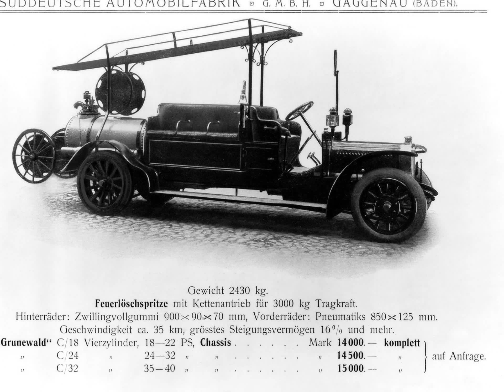1906 Benz Grunewald Fire-Fighting Pump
Pioneering development by SAG in Gaggenau.  Output of up to 40 horsepower

One hundred years ago, the worlds first fire-fighting pump powered by a gasoline engine was supplied to the customer and put into operation in the Grunewald suburb of Berlin on December 1, 1906. It was a three-tonner with four-cylinder engine, built by Sddeutsche Automobilfabrik Gaggenau (SAG, South German Automobile Factory), a company which was integrated in Benz & Cie. a little later.

A brochure published by Benz & Cie. on the occasion of a hygiene exhibition in Stuttgart in 1914 had this to say in retrospect: The Benz factory in Gaggenau was the first to supply a fire-fighting vehicle powered by an explosion engine, and it still occupies first place not only with respect to the number of vehicles supplied but also in terms of operational safety and vehicle performance. At that point in time, a lot had happened ever since the fire-fighting pumps arrival in Berlin on December 1, 1906. SAG, founded in 1905, got into difficulties as early as 1907 and, from January 1, 1911, officially operated under the name Benz-Werke Gaggenau GmbH. Where self-propelled fire-fighting vehicles were concerned, the gasoline engine had slowly but steadily prevailed against the electric motor and the steam engine.

Strong competition from electric drive

In 1906, the situation had still been completely different. The first self-propelled fire-fighting combination, consisting of two electrically driven vehicles and a steam-powered pump, had gone into operation in Hanover as late as 1902. The Chief Fire Officer responsible, Maximilian Reichel, had meanwhile changed from Hanover to Berlin and taken an interest in the novel wheel-hub motors of the Lohner-Porsche type offered by Daimler-Motoren-Gesellschaft from 1906. The Lohner-Porsche system had been invented by young Ferdinand Porsche who had been working for Jacob Lohner in Vienna from 1899 and for Austro-Daimler from 1905.

It was certainly no coincidence that the voluntary fire brigade of Grunewald was the first in Germany to take an interest in gasoline engines quite a few of the well-to-do inhabitants of the posh suburb were proud owners of automobiles. These were approached by Fire Brigade Commander Ratig with a request for donations for the acquisition of a gasoline-powered fire-fighting pump. The voluntary fire brigade had acquired a motorized three-wheeler as early as 1901 and a passenger car with equipment trailer in 1905. Sddeutsche Automobilfabrik, in its turn, was not totally unknown in Berlin. Just one year earlier, it had supplied a large-capacity bus for 52 passengers to the capital.